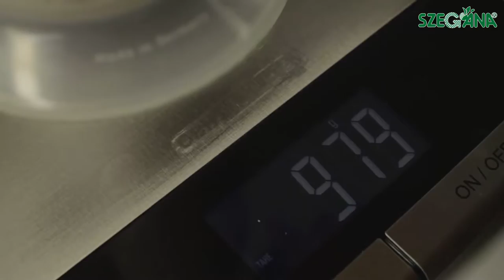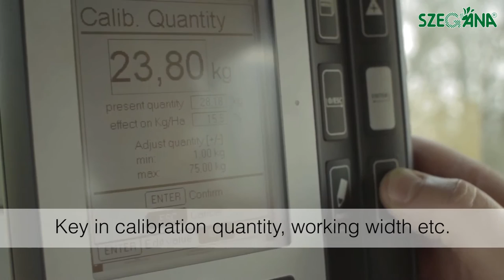Bogballe teszt készlet használata